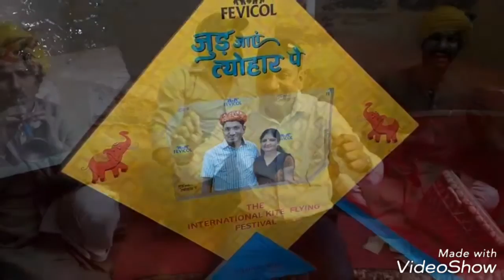Vinay patel personal pictures Mehsana